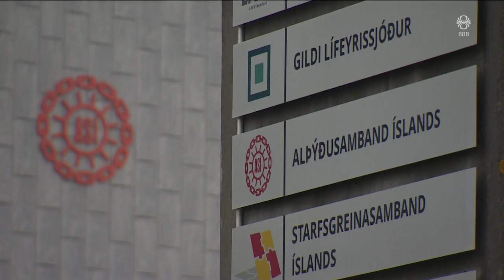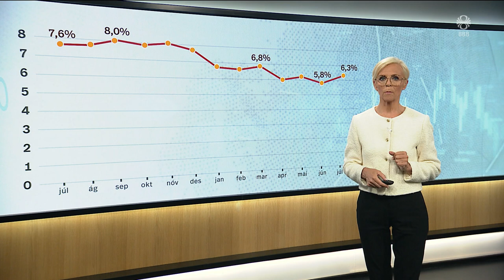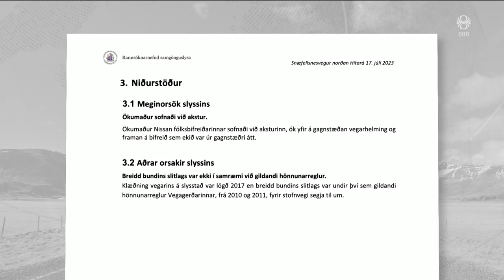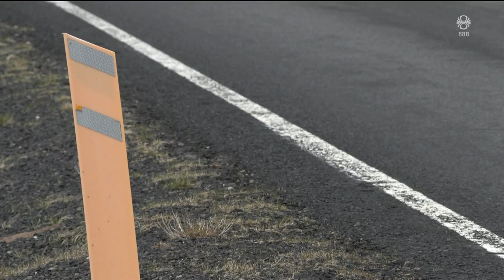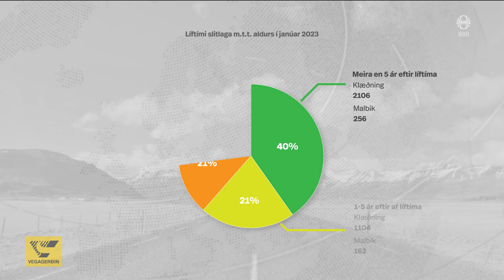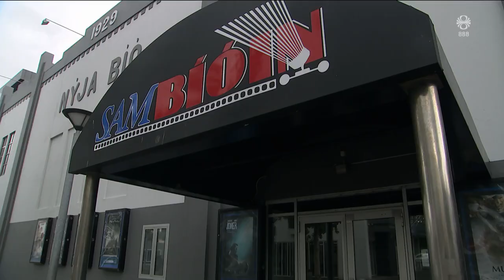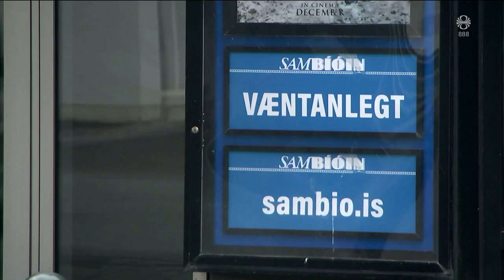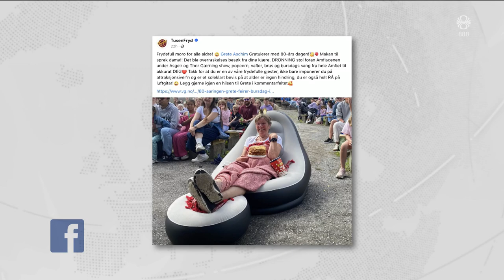Fréttir - 24. júl 2024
Fréttir RÚV frá 24. júlí 2024 - Efnisyfirlit:
00:01:15 Vonbrigði að verðbólgan hafi ekki minnkað
00:04:52 Almannavarnir lýsa yfir hættustigi
00:05:43 150 þúsund flýja Khan Younis
00:07:56 Netanjahú í Washington
00:12:11 Vegir í molum valda tjóni
00:15:34 Síðasta bíóið á Akureyri
00:17:37 Metúrkoma í Danmörku undanfarið árið
00:19:05 Áttræðisafmæli í skemmtigarði